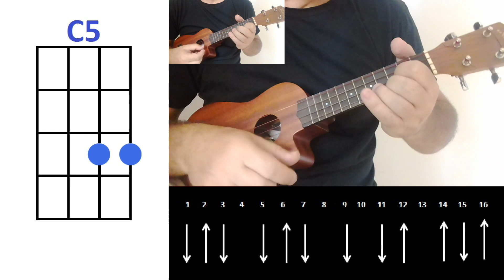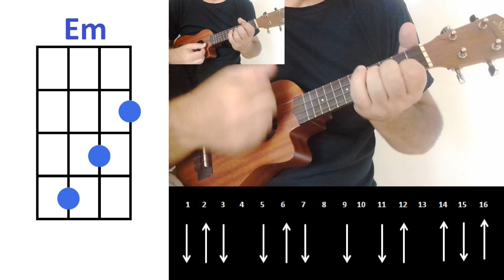David Guetta feat Anne Marie Don't Leave Me Alone Ukulele Cover